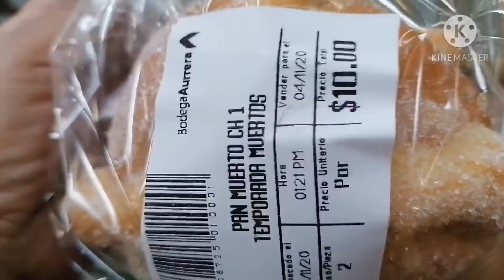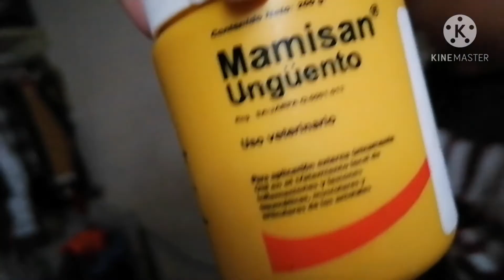Un domingo sensacional 🤩con quien creen??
Espero a un amor d mi corazon❤️